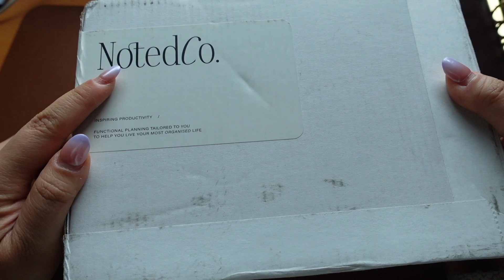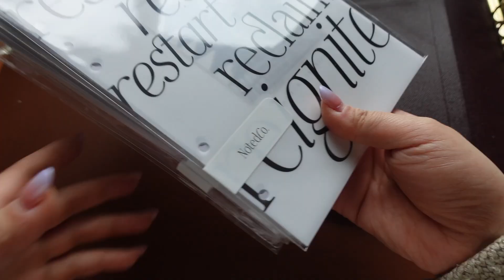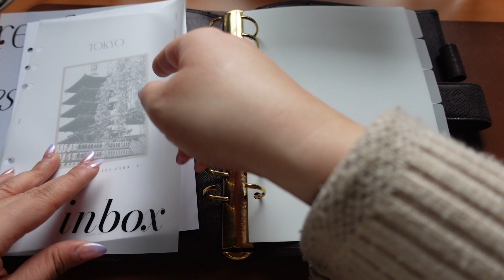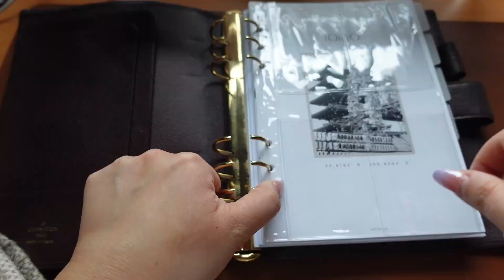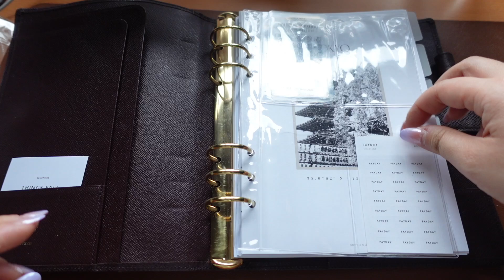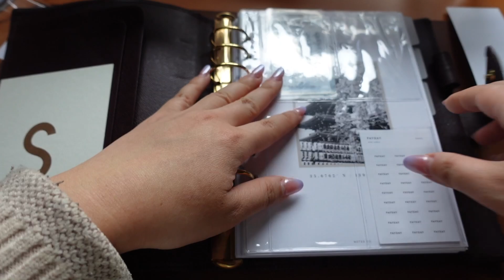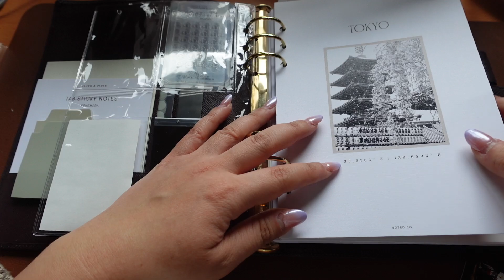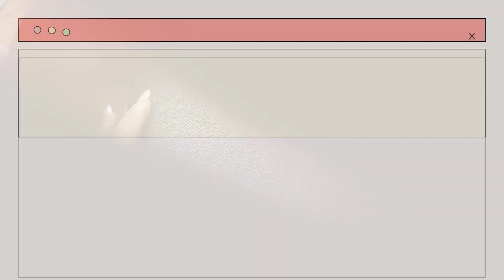A5 Agenda Set-Up: Louis Vuitton Vintage Taiga GM Agenda, Cloth & Paper, Noted Co., and 8Lotus Haul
Uploading this kind of late but I will update the description with the links of all the inserts in a few days 🫣

I use a link shortener to make everything clean cut.

* = Any links I put where I make a commission will be marked with an "*". Please note that any commission I make will not be enough for me to live off of, just enough for me to continually create new content for you. Thanks for supporting me!

I support Black Lives Matter and Stop Asian Hate. Here are some of my recommended resources for us to educate ourselves together ✊🏻✊🏼✊🏽✊🏾✊🏿

"I want to be an ally but I don't know what to do": A Resource Guide

If you have any other resources to share, definitely comment them below!

Free Music for Videos 👉 Music by Mathew Rodriguez - Skip to the Present
Free Music for Videos 👉 Music by Grant Schaffer - Easier To Love

You deserve to eat 😊